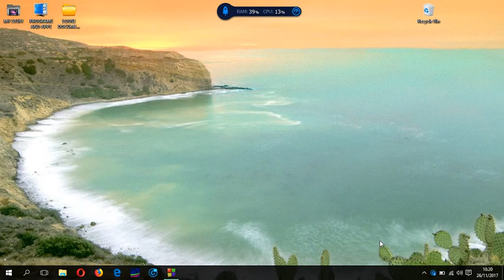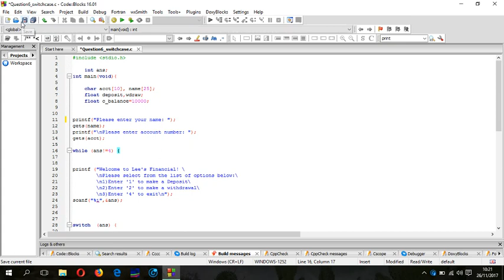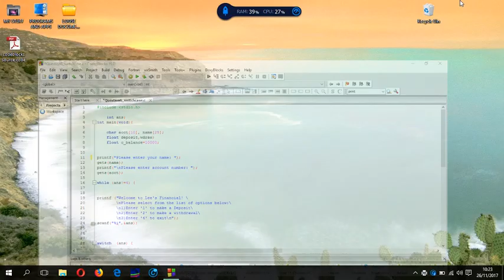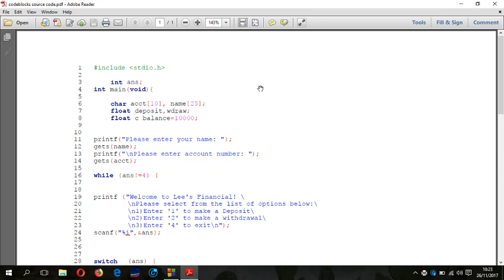"How to save CODE BLOCKS source code as PDF document"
Video tutorial demonstrating how to Save/Convert Code::Blocks Source Code into a PDF document.